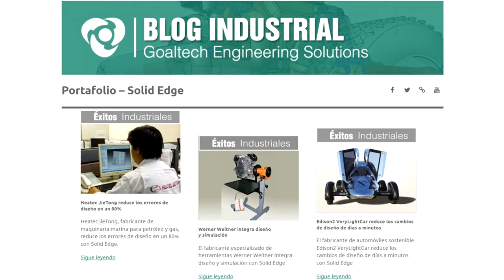Goaltech: Resumen 2018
Goaltech te presenta su resumen de actividades del año 2018